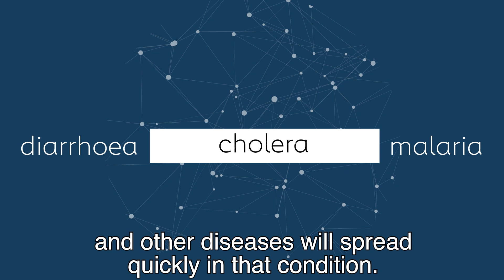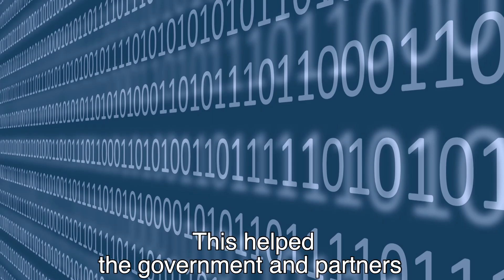Could big data prevent diseases from spreading?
In 2019, Mozambique was hit by cyclones Idai and Kenneth. They caused significant loss of life and property, and triggered cholera outbreaks in the country. The government of Mozambique teamed up with Zenysis Technologies, an advanced analytics software company, to mount an effective data driven response to this public health emergency. As a result, the government and its partners, including Gavi, was able to reduce the number of new cholera cases from 400 per day to zero in less than a month. Watch the video and read the Q&A with Jonathan Stambolis